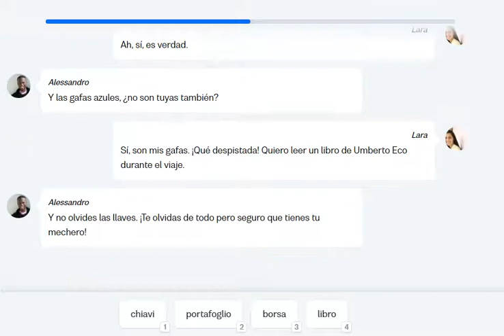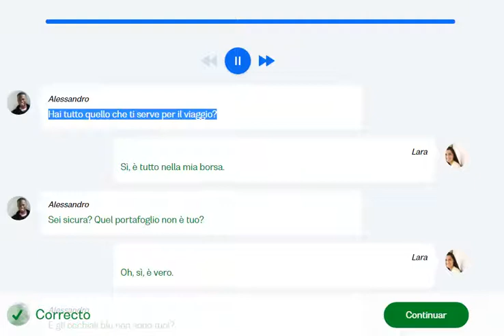Italiano a Ingles - Dialogo1